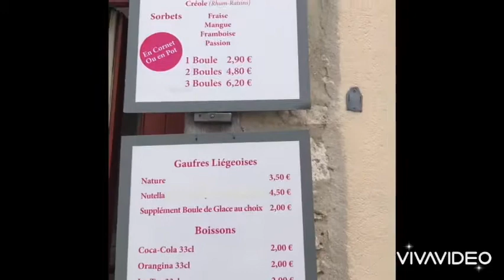Provins, France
In the 13th century Provins was one of the most important towns in France, with a population of 80,000 inhabitants. It was a prosperous wool centre, and its fairs were famous all over Europe.

In the Middle Ages it served as the economic capital of the Counts of Champagne and was one of the most famous towns in France, where major annual trade fairs were held that brought northern Europe into contact with the Mediterranean.